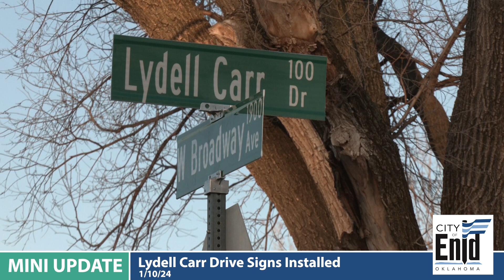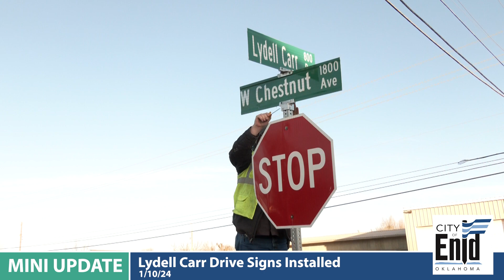Mini Update - Lydell Carr Drive Signs Installed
The Sign Department was out installing new Lydell Carr Drive signs this morning. Assistant City Manager Scott Morris gives some details.